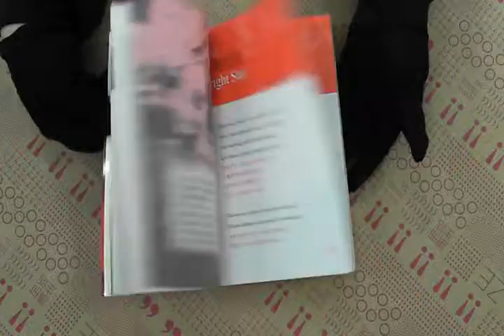TAAZE｜用耳朵聽最浪漫的英文（1書＋1MP3） 二手書書況 9866774600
TAAZE｜讀冊生活網路書店「用耳朵聽最浪漫的英文（1書＋1MP3）」，找二手書請至